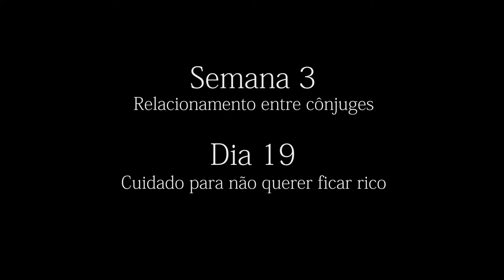DIA 19 - Cuidado para não querer ficar rico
Interessante que a Bíblia ensina que não é o dinheiro a raiz de todos os males, mas sim, o amor ao dinheiro. O problema é quando o dinheiro começa assenhorar-se de nossa vida.